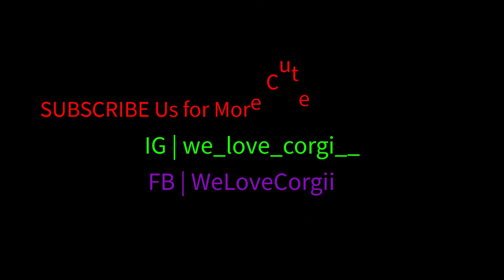Corgi Are The Best - Cute and Funny Corgi Dog Videos Compilation #1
The Pembroke Welsh Corgi is a cattle herding dog breed that originated in Pembrokeshire, Wales. It is one of two breeds known as a Welsh Corgi. The other is the Cardigan Welsh Corgi, and both descend from the line of northern spitz-type dogs.

This video is about corgi, corgi puppy, corgi dog, corgis, pembroke welsh corgi, corgi videos and welsh corgi. From this video you also know Pembroke Welsh Corgi facts, Pembroke Welsh Corgi review, Pembroke Welsh Corgi traits, pembroke welsh corgi colors, pembroke welsh corgi service dog and Pembroke Corgi.